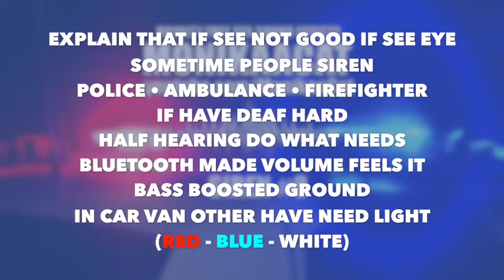POLICE • AMBULANCE • FIREFIGHTER BASS BOOSTED (COVID-19)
POLICE • AMBULANCE • FIREFIGHTER
EXPLAIN THAT IF SEE NOT GOOD IF
SEE EYE SOMETIME PEOPLE SIREN
IF HAVE DEAF HARD HALF HEARING
DO WHAT NEEDS BLUETOOTH
MADE VOLUME FEELS IT
BASS BOOSTED GROUND
IN CAR VAN OTHER
HAVE NEED LIGHT
(RED - WHITE - BLUE)